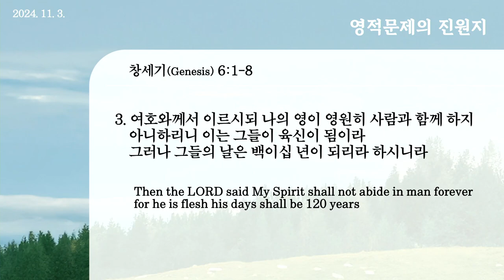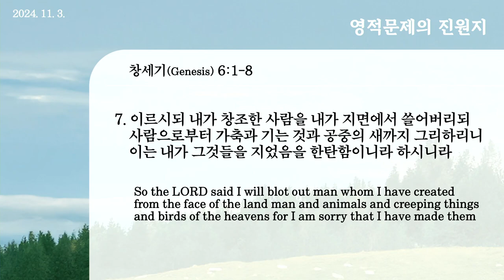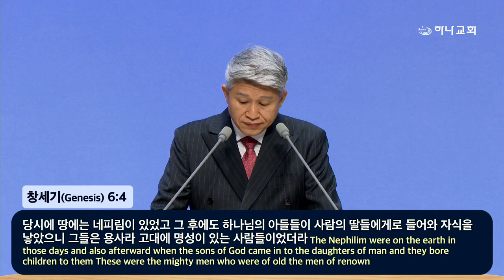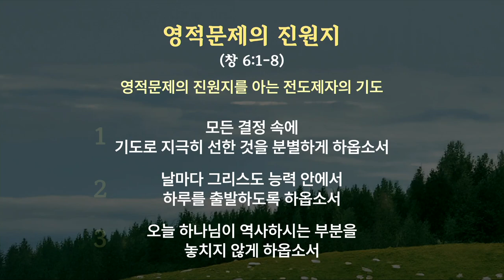20241103 El origen de los problemas espirituales (Génesis 6:1-8)